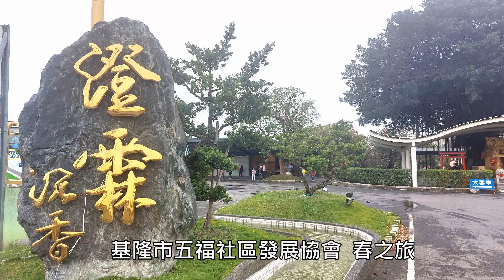雲林 澄霖沉香味道森林館 參訪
雲林虎尾  澄霖沉香味道森林館，占地5.8公頃，為全台最大的沉香景觀日式造景庭園，每棵樹都經過造型修剪，泉池造景，有如台版兼六園，彷彿置身日本，設計簡約風格的生態池，錦鯉魚悠游其中，綠頭鴨自由自在愜意徜徉湖中，感覺非常浪漫，廣闊的森林館，一部分種植沉香樹，生長六年以上的沉香樹，樹上掛有不知名的點滴架，讓遊客了解沉香樹生長的過程，展覽館內珍藏一系列與沉香相關主題，並且提供不同天然芳香肥皂，供遊客免費洗手體驗，認識這世界上最美的味道，感受沉香的薰陶，一群基隆來的朋友，來參觀漫步在這寬闊的庭園中，欣賞優美庭園風光。